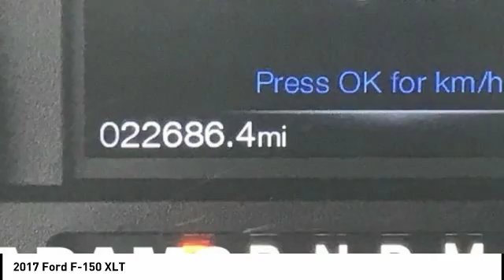2017 Ford F-150 Lee's Summit MO T18823A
2017 Ford F-150 XLT

Adams Toyota
501 NE Colbern Road

From home to the job site, this 2017 Ford F-150 XL muscles through any terrain. The heavy duty Regular Unleaded V-8 5.0 L/302 engine produces freight train-like torque whenever you need it. Nothing can stop you in this vehicle. It has the following options: Wheels: 17 Silver Steel, Variable Intermittent Wipers, Urethane Gear Shift Knob, Transmission: Electronic 6-Speed Automatic -inc: tow/haul and sport mode, Towing Equipment -inc: Harness and Trailer Sway Control, Tires: P265/70R17 OWL A/T, Tire Specific Low Tire Pressure Warning, Tailgate Rear Cargo Access, Steel Spare Wheel, and Single Stainless Steel Exhaust. A short visit to Adams Toyota located at 501 E Colbern, Kansas City, MO 64086 can get you a hassle free deal on this dependable Ford F-150 today!